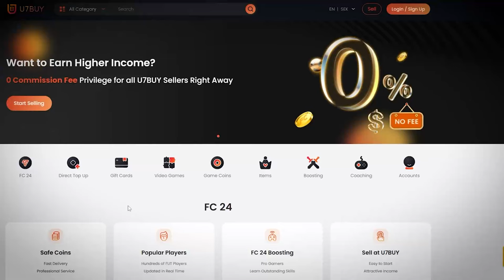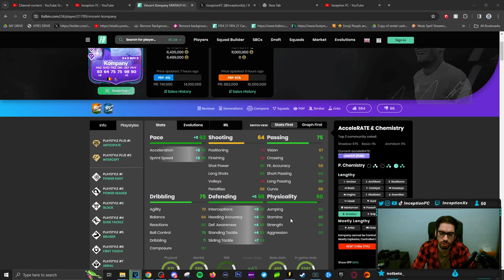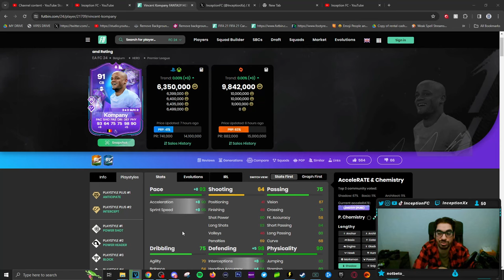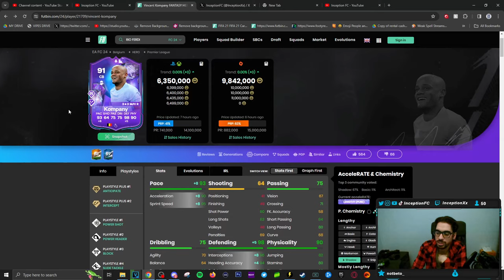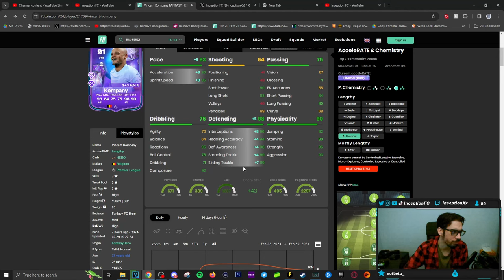91 FANTASY FC HERO KOMPANY PLAYER REVIEW | FC 24 Ultimate Team